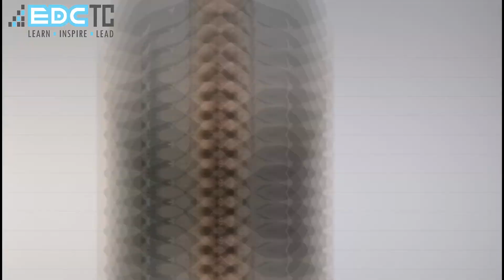EDC Campaign - ورقة أنابيب الحفر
فيديو لمساعد عامل الحفر عن أهمية ورقة أنابيب الحفر
BHA Sheet